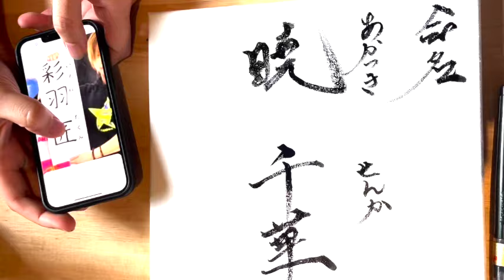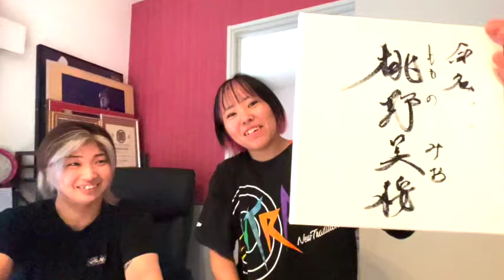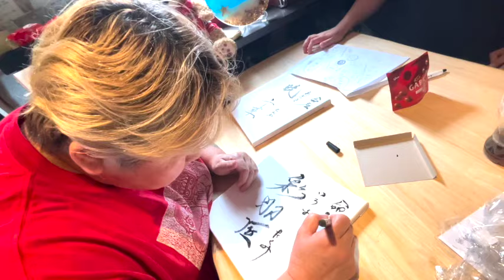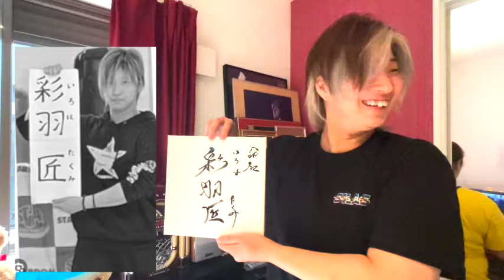リングネーム決定の裏側〜セコイ先輩編〜